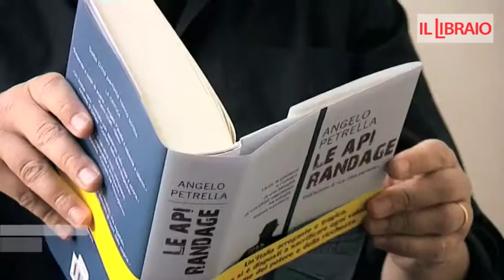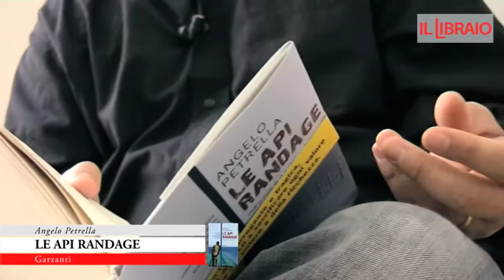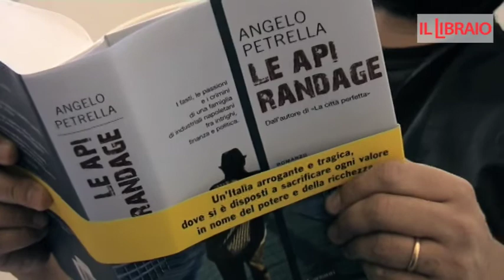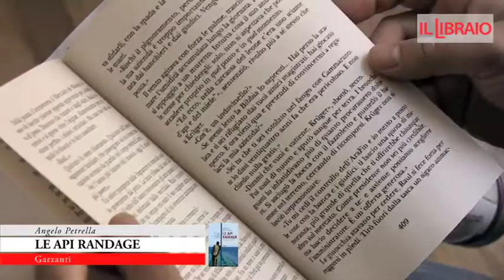ANGELO PETRELLA - LE API RANDAGE -- Garzanti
Napoli, 1992. Il «re del cemento» Raul Aragona è diviso tra grandi ambizioni e grossi guai. Le ambizioni: condizionare la politica, portando a termine la scalata finanziaria più rischiosa della storia italiana. I guai: è alla disperata ricerca di un erede, ma suo figlio Manuel è uno sfaccendato e un ubriacone, mentre il figliastro Matteo ha abbandonato le attività di famiglia per diventare poliziotto. A conquistarsi la fiducia di Raul è il giovane e promettente Lorenzo Messina... ma nel suo passato c'è un segreto che sarà il motore di un complotto efferato. E che, tra le ombre della camorra e le inchieste giudiziarie di Tangentopoli, coinvolgerà tutti: perfino Sveva, la terza moglie di Raul, fino a quel momento rinchiusa nel lusso di villa Aragona e segretamente contesa dai giovani maschi.
Nel nuovo romanzo di Angelo Petrella le ambizioni, il fasto e i vizi di una famiglia di industriali napoletani mettono in moto una vicenda appassionante e crudele, sorretta da incessanti colpi di scena. Una storia di padri e figli, ma anche l'intenso affresco di un passaggio cruciale della nostra epoca recente. Villa Aragona, nei cui giardini Raul accudisce con amore i suoi alveari, diventa così il simbolo di un'Italia arrogante e tragica, un paese dove si è disposti a sacrificare ogni valore in nome del potere e della ricchezza. Ma un paese dove c'è anche chi continua a cercare la verità, seppure a costo di perdere l'innocenza. Ed è per questo che i protagonisti si muovono come «api randage»: decisi a inseguire fino in fondo il loro destino individuale, eppure allo stesso tempo consapevoli che, fuori dal proprio sciame, ad attenderli può esserci solo la morte.